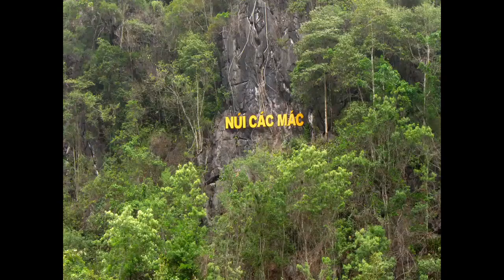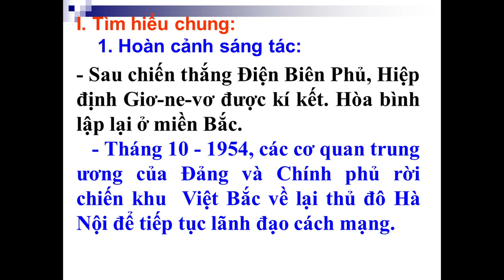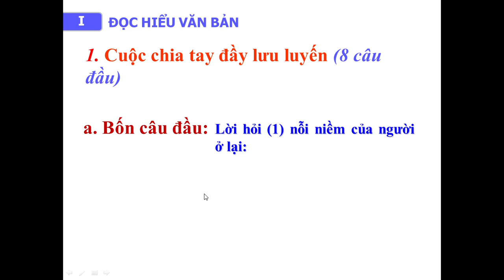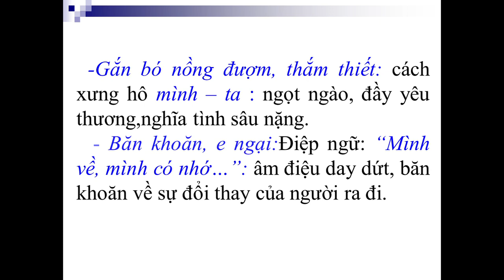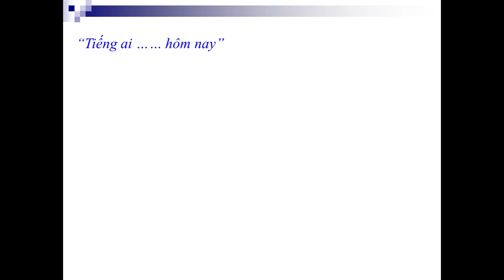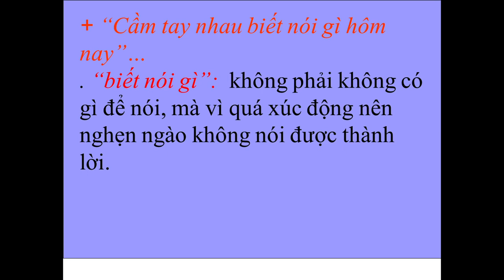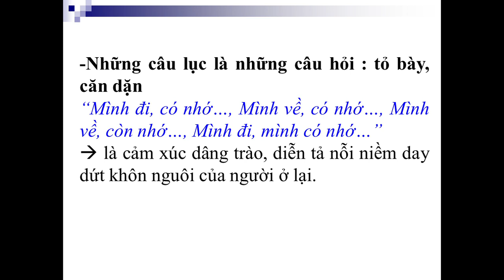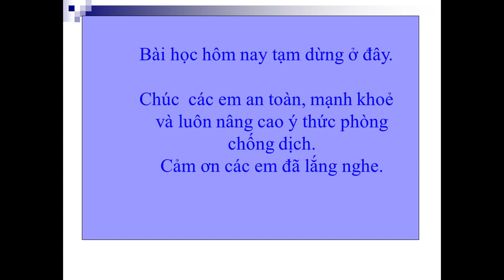K12-MÔN VĂN-TIẾT 1-BÀI "VIỆT BẮC"